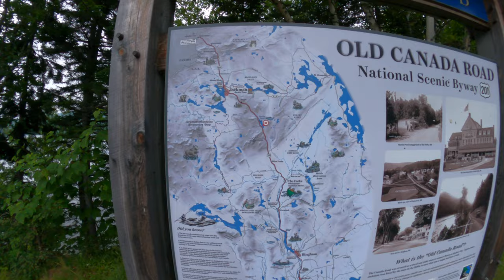Maine's Moose River Bow Canoe Trip - a Practical Guide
I've read limited information about this 3-day paddle trip with the same start/finish point and formatted this as a guide for those interested in paddling it.

This two-pager is the best guide I found and used it for my planning. It's from the Maine Bureau of Parks and Lands

The sound and video quality on day one was hampered a bit with the torrential rain. The remainder of the trip was much better quality!